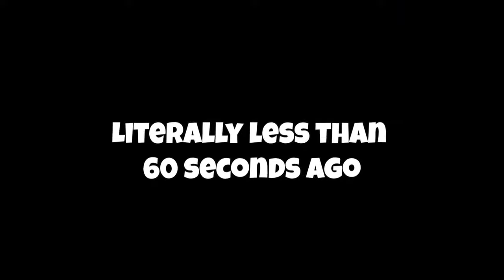flamingo stabs luisgamercool23's silver play button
Albert stabs Luis's playbutton and forgot about it